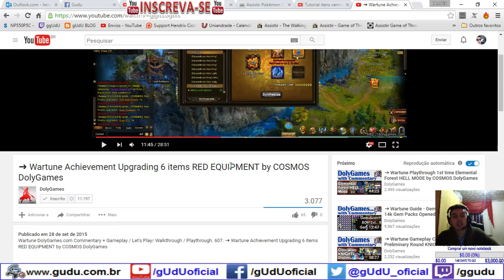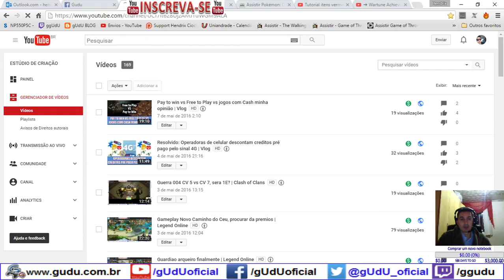TUTORIAL ITEM VERMELHO ÉPICO DO 80 E MOLDE DIVINO | LEGEND ONLINE